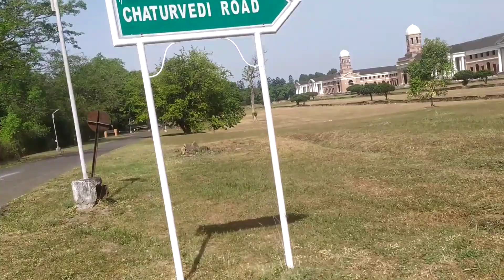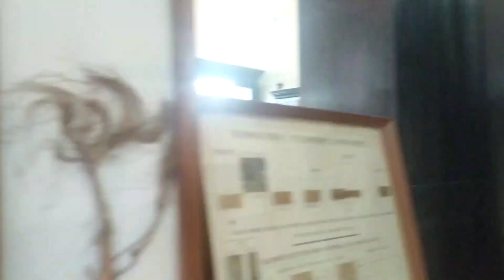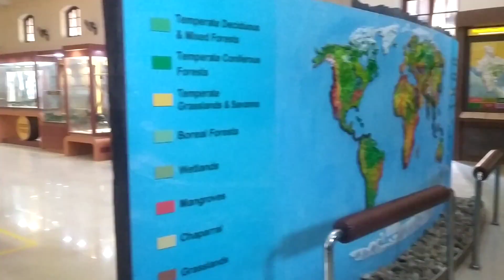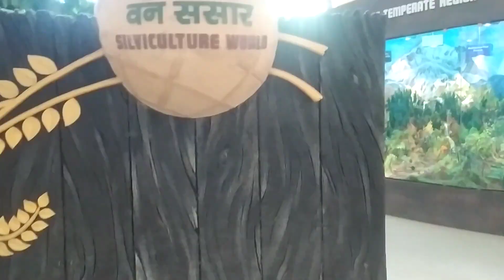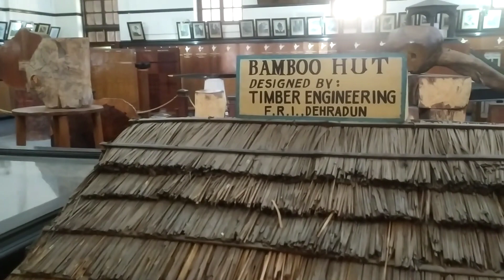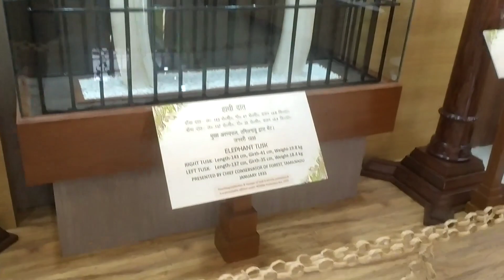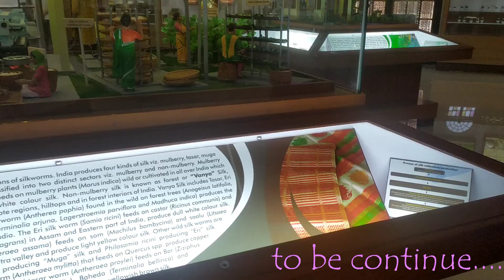FRI Dehradun Museum Vlog dehradun famous places for shooting dehradun tourist places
Forest Research Institute (FRI) Dehradun
Dehradun is a capital of Uttrakhand. FRI is second most popular place in dehradun for visiters. Here, visiters can visit 5 biological museum, building architecture, beautiful garden & many more. So, when you come dehradun for vacations then surely go to visit FRI.
Forest Research Institute FRI Dehradun in Dehradun Established in 1906 as Imperial Forest Research Institute, Forest Research Institute (FRI) Dehradun has magnificent colonial style of architecture. The main attraction is its main building which is a National Heritage and styled in Greeko Roman Architecture by C.G. Blomfield in 1929.
Forest Research institute (FRIJ is until of plants and trees from across the worlds in the fields of FRI
Photographers aiso like the landscapes of FRI.
Apart from main building and greern field, tourists can also enjoy an picnic place, Botanical Garden in the FRIcampus. Some of the most popular forest museums of the world are in FRI Dehradun. It has six museums based on social forestry, pathology, silviculture, timber, non-wood forest products and entomology
Entry Fee: Rs 10/ Guide- Rs 50/-
Timings: 9:00 am to 5:30 pm (Closed on gazetted holidays)

This time we have visited one of the most beautiful places in Dehradun - Forest Research Institute (FRI). Address - Chakarata Rd, New Forest, P.O, Indian Military Academy, Dehradun, Uttarakhand 248006.
This place is really awesome and A must-visit place if you are in Dehradun.

If you would like to visit this place then you have to book a slot 1 day prior, below is the link where you can book a slot (You do not have to make any payment online - once you reach the FRI then only you have to make the payment).
Best Place to Visit in Dehradun | Forest Research Institute | FRI Dehradun
forest research institute dehradun tour
The Forest Research Institute of India, popularly called as FRI Dehradun is an architectural marvel and vast collection of forestry related items in its six museums, FRI is a must visit place in Dehradun.
Dehradhun famous places
dehradhun famous places for shooting
dehradun places to visit
dehraduntour
fri dehradun
Dehradhun famous place
 FRI museum k barey me
dehradun vlog